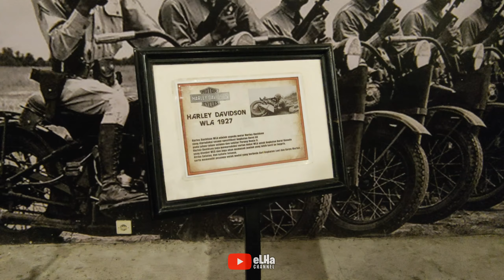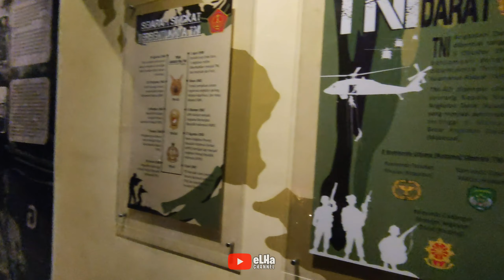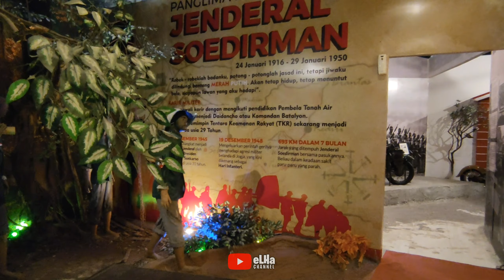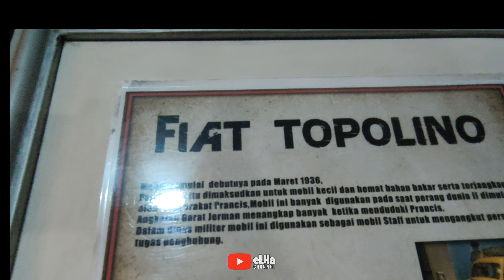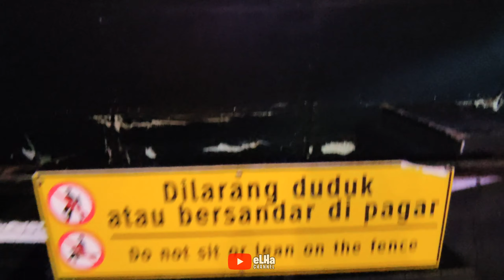PASAR APUNG MUSEUM ANGKUT BATU MALANG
wisata batu
wisata malang
pasar apung
museum angkut
pasar apung museum angkut
wisata batu terbaru
kuliner batu

Terus dukung channel ini dengan cara:
Terima kasih!
Gear:
📷 : Pocophone, Akaso V50X
🎤 : Boya BY M1
🛠️ : Kinemaster
🛵 : Vario 125 2012
📌 : Batu Malang